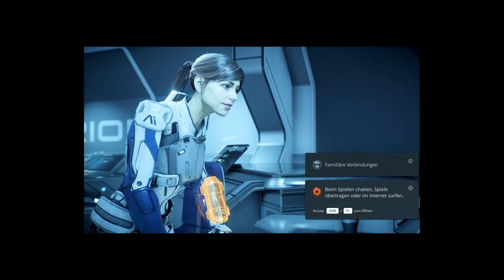KaSp - Mass Effect Andromeda - Folge 162 - Jetzt haben wir die Relikte auf unserer Seite 😋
Wir erreichen nach über 600 Jahren die Andromeda Galaxie. Gemeinsam Erkunden, Verteidigen und Erobern wir. Wir sind die Pathfinder!

Wir sehen uns in den Live Streams